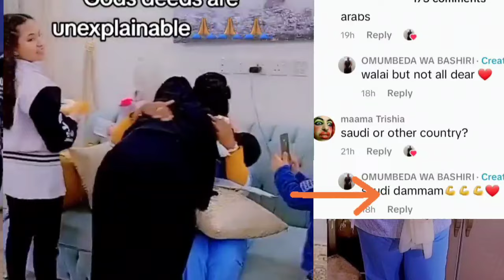HAPPENING NOW IN SAUDI ARABIA ALL MAIDS AND BOSSES IN SAUDI ARABIA MUST WATCH